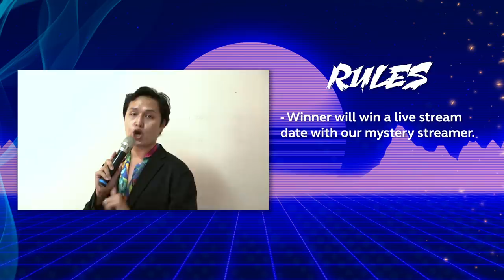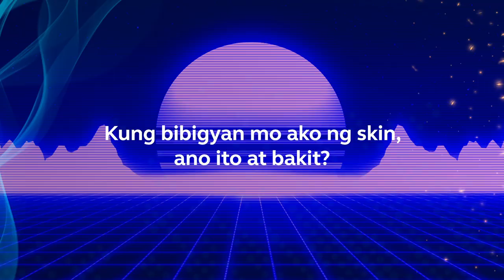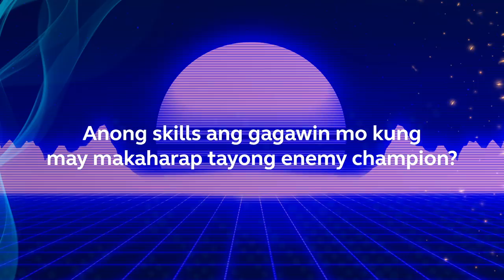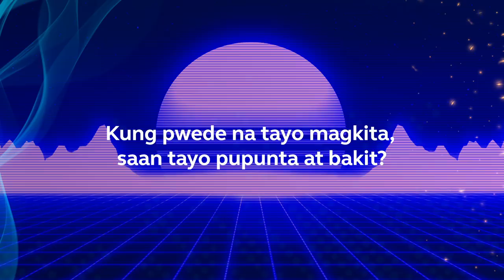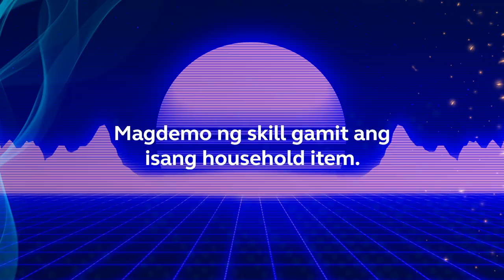Legends sa Ligawan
Paano ba manligaw ang isang gamer? We want to know too! That's why we put these top Liyab players to the test to woo a mystery streamer - who is no other than Asia's Pop Idol, Christian Bautista - in a blind speed date competition. Panoorin kung sino ba ang naging Legend sa Ligawan - si Dawn, Doedoii o si Kanji?